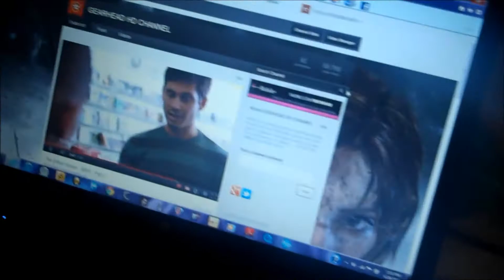channel update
i need more support from you please guys subscibe